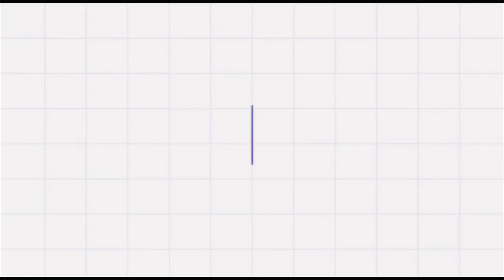Rapeseed Farmland || Germany 🇩🇪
• 🎹 Piano Instrumen...